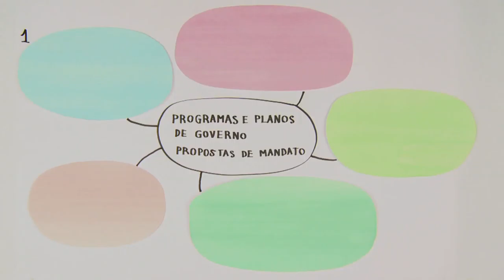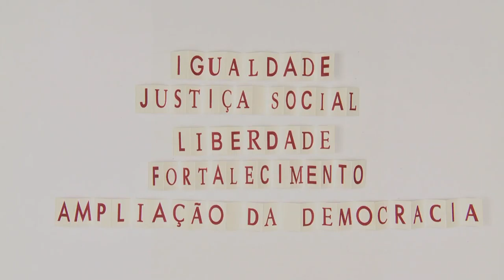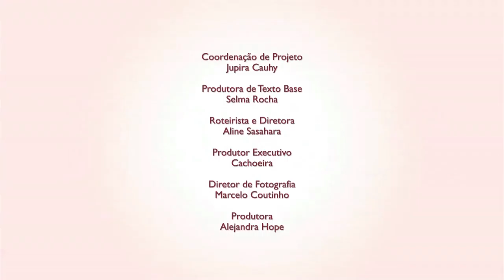Preparando as propostas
Rede PT Ribeirão - Dialoga Ribeirão: Preparando as propostas - Fundação Perseu Abramo